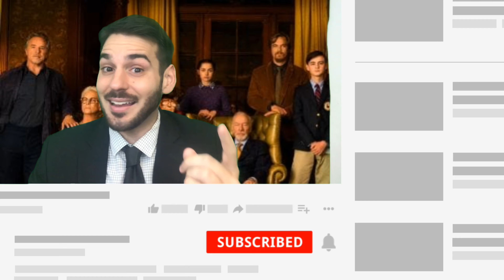Knives Out - Movie Review | DFF42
I review the movie ‘Knives Out’ (part of my coverage for the DENVER Film Fest) which is written and directed by Rian Johnson and features a star-studded cast that includes Daniel Craig, Chris Evans, & Jamie Lee Curtis, and many more. So is this mystery whodunnit movie any good? I give you my review and reaction